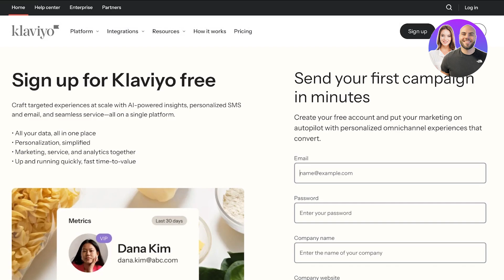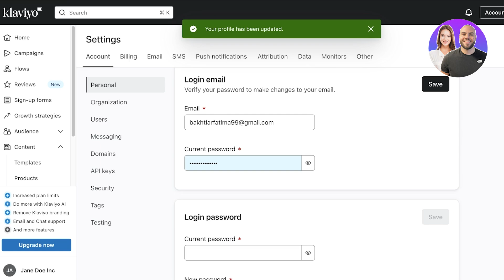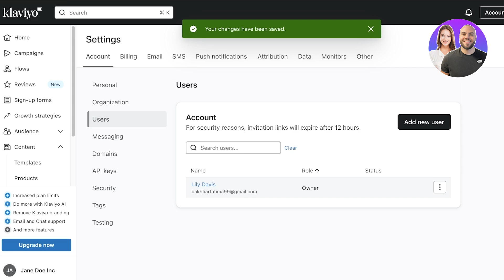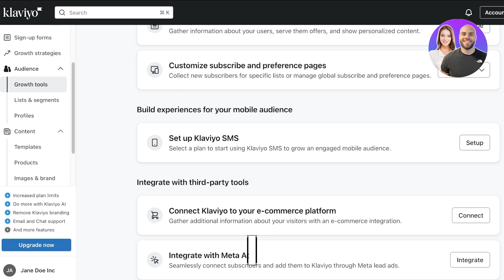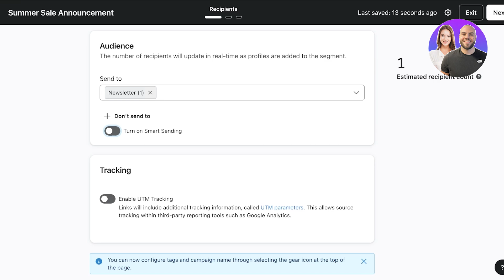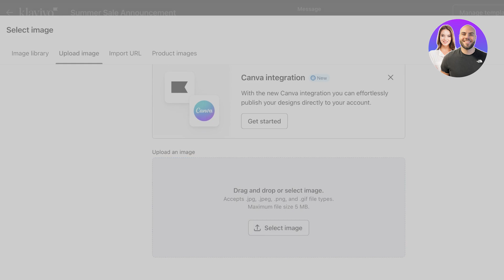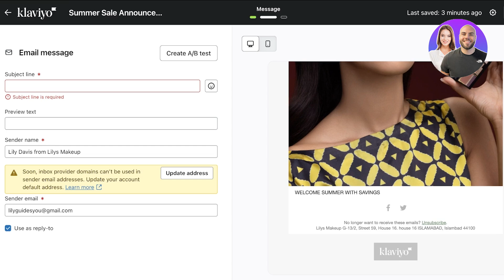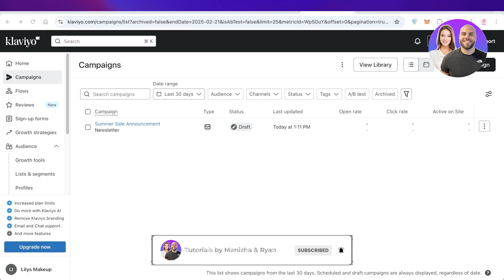Klaviyo Email Marketing Tutorial 2025 (Setup & Send Emails)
In this video, we show you step-by-step how to set up Klaviyo, create email campaigns, and send emails to your audience. This tutorial makes it easy for beginners to start email marketing effectively.